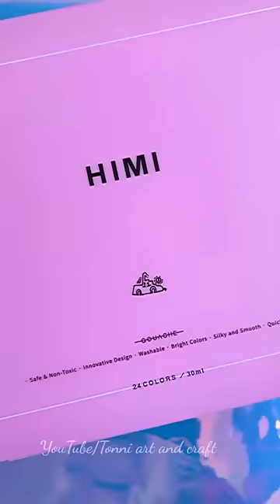Himi Gouache paint box unboxing/ easy painting 🎨